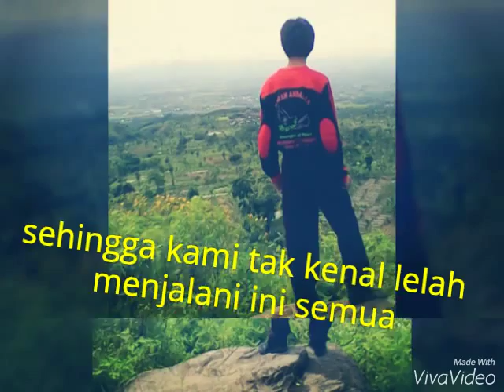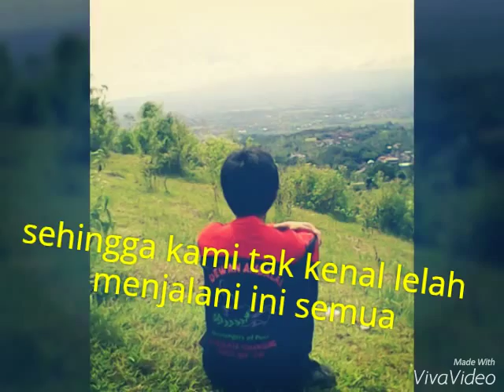Album kenangan pramuka SMK SWADAYA TEMANGGUNG